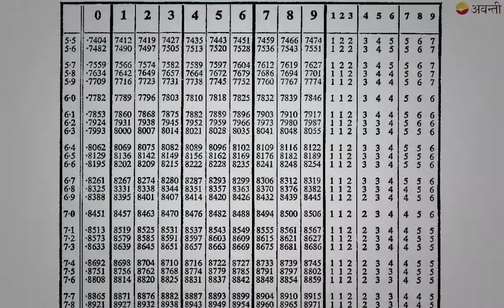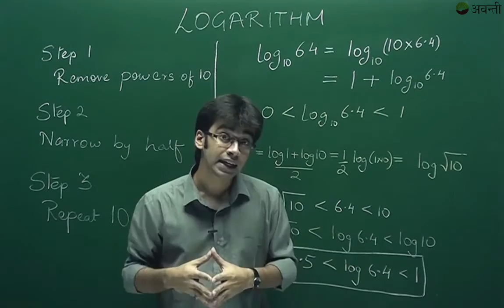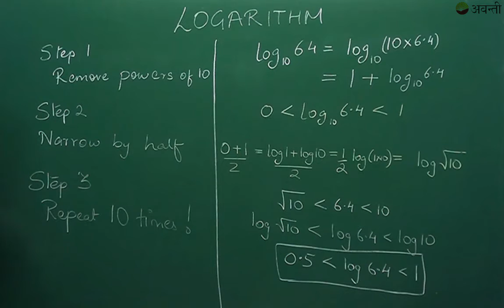11M00 - Fundamentals of Mathematics - Logarithm Tables - IIT JEE | Class 11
Class 11 Maths - Fundamentals of Mathematics
To get full access on your smartphone, download the Avanti Gurukul app.
Topic 1: Logarithms
In this topic, we are going to cover:
1.Revise the properties and formulae of Indices studied up to Grade X.
2.Revise the properties and rationalization method of surds studied up to Grade X.
3.Define the logarithm operation and basic terms such as base, argument and value of logarithms.
4.List the conditions on the base and argument for which logarithms are applicable.
5.Define two standard logarithms – common and natural logarithms.
6.Practice the inter - conversion of logarithmic form to exponential form, and find the logarithmic value of different argument base combinations.